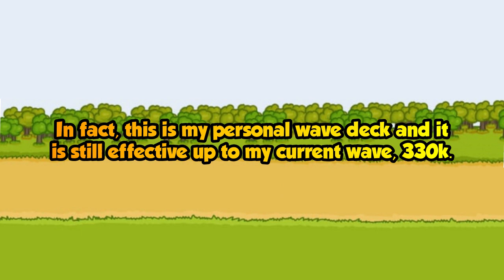GROW CASTLE: My push wave deck using PHYSICAL ELEMENT + TOWN ARCHER! 🏹🏹🏹 22 SECS WAVE DURATION!? 😱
A guide on how to make a speed deck using Physical Units and town archers.

The first time I killed the bone dragon. A guide on how to kill the Dragons!

JOIN OUR GUILD: Kamote
Requirement: 2000 wave per season